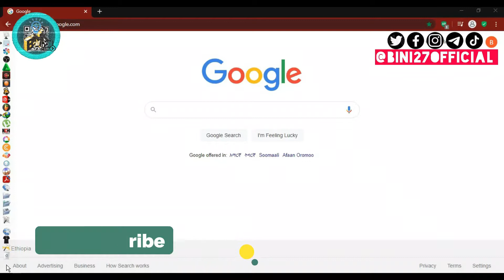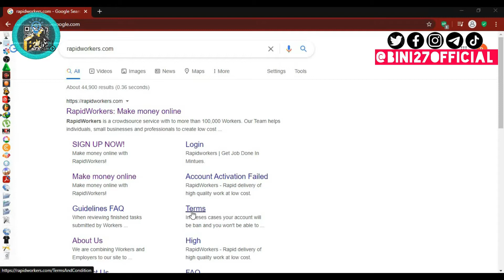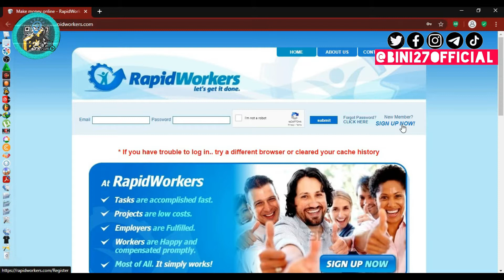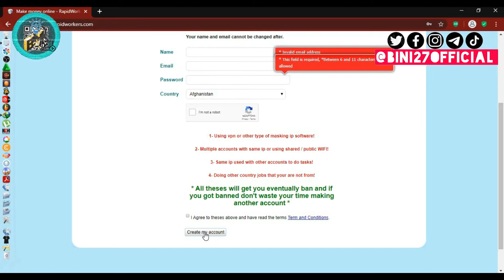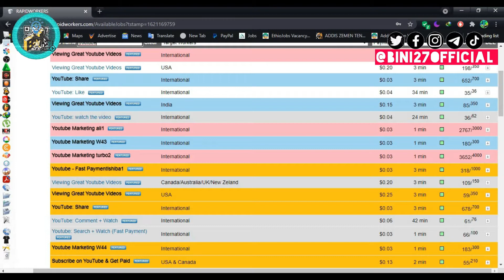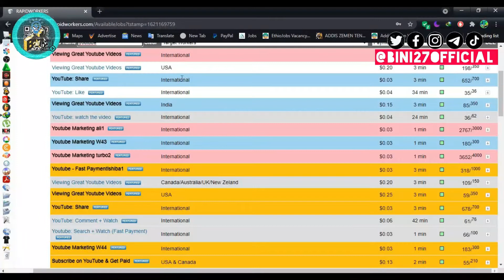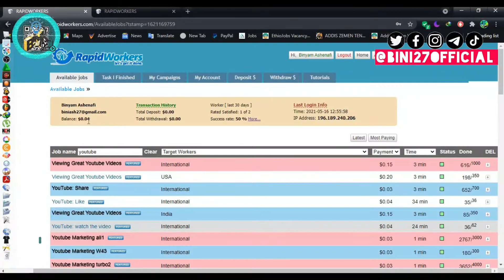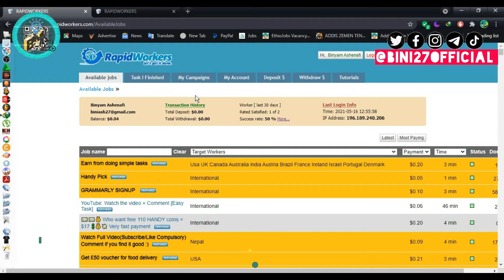🛑 YouTube ቪዲዮችን በመመልከታችን ብቻ ክፍያ እንደሚከፍለን ያዉቃሉ? | YouTube ቪዲዮችን በመመልከት እንዴት ክፍያ ማግኘት እንችላለን? | Bini27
🌏 Welcome to ฿ini2️⃣7️⃣ Channels 🌎
Thanks for visiting ฿ini 27 YouTube Channel. We are here to deliver amazing and high quality Tutorial video. These are - Computer and Mobile  Hardwares, Computer software, Mobile Application, video and audio, Website, Social Media, Networking...etc all available in my channel. 💻📳🖨🎬📽🎶⚙🛠
                🛑 ለበለጠ መረጃ 🛑
  👉 ቻናላችን  🆂🆄🅱🆂🅲🆁🅸🅱🅴  በማድረግ ቤተሰብ ይሁኑ እያልን
🛑 እንዲሁም በተጨማሪ 🛑
ጥያቄም ሆነ አስተያየት እንዲሰራላችዉ የምፈልጉትን ሁሉ ከስር ባሉት አማራጮች 🌐Follow በማድረግ ሊያደሱን ይችላሉ